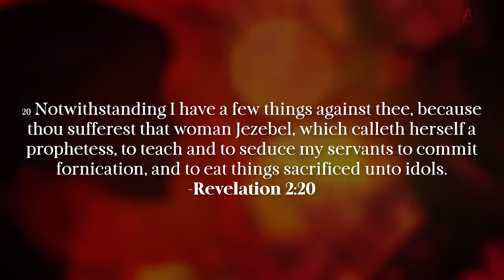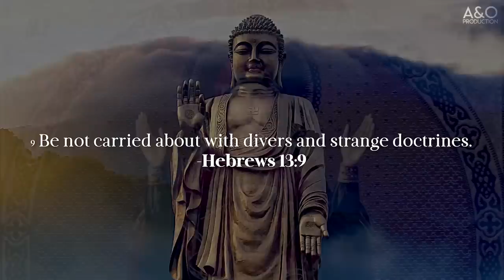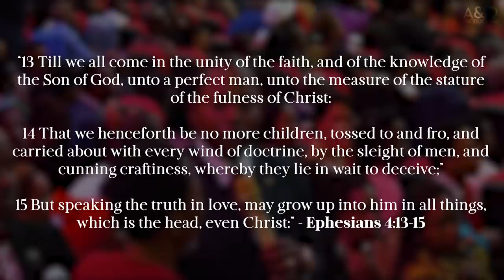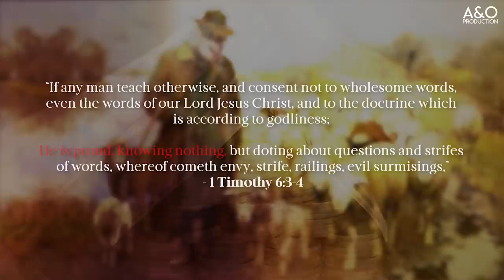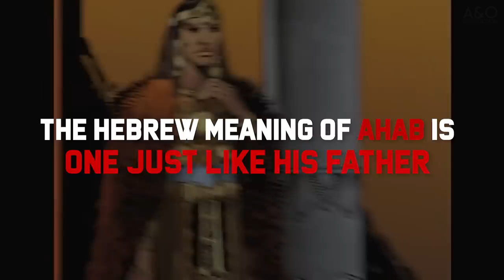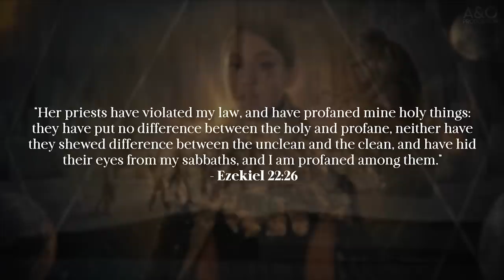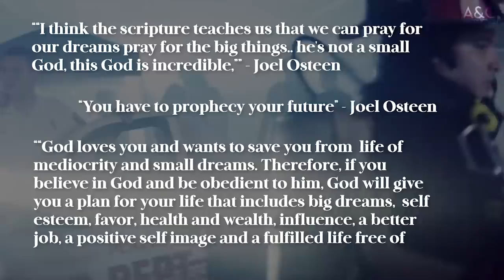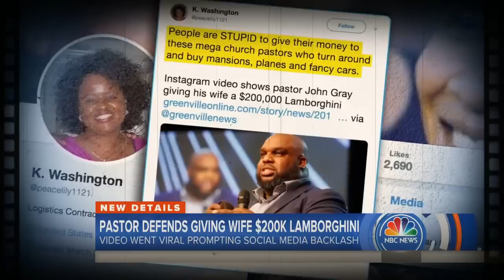(NEW on YouTube) The JEZEBEL SPIRIT in Church | David Wilkerson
We are NOT here to hate on another preacher under the subduction of the devil, but we are here to pray for and rebuke it in Jesus name. Asking for total liberation. This video was made to wake up people who don’t know about this subduction that is going on and has been going on since the beginning of the church. Maybe you are under a congregation where the Devil has sneaked in unnoticed poisoning everything. I ask you to examine your pastor and your church under the word of God.

➤ Music: 1. Time - Hans Zimmer 2. A Small Measure of Peace - Hans Zimmer
➤ Footage: Storyblocks & FILMPAC, A.D Bible Series
➤ Edited By: Robin Måhl